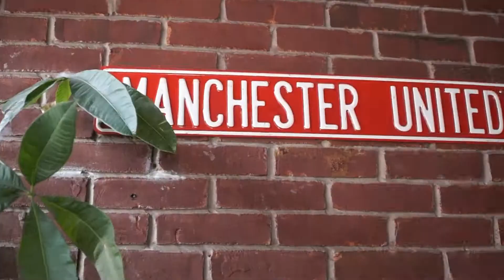O'Grady's Tap & Grill - 171 College st Presentation Feb 2015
A popular two-floor Irish pub/restaurant/sports bar, O’Grady’s lures crowds of students, professors and neighborhood folks with a broad selection of reasonably priced pub grub, greasy spoon favorites and draught beer.
O’Grady’s also features a number of deals, including lunch specials and late-night drink specials that are popular with undergraduates in particular. Located right across College Street from the U of T gates, it’s also a convenient distance from the lecture hall.
Remarkably Complete
O’Grady’s’ menu has a large selection of dishes that are typical of a neighbourhood pub or restaurant. Sandwiches include the clubhouse, BLT, Western and grilled cheese, to name a few. Salads include tossed, Caesar, Greek and julienne vegetables. With a name like O’Grady’s you’d expect some British fare and the pub doesn’t disappoint with the shepherd’s pie and Scotch meat pie. Popular nachos are also on the menu, as well as an all day breakfast. O’Grady’s even offers souvlaki. Burgers are available with all the fixings one might expect – bacon, cheese, mushrooms – as well as some completely unexpected toppers. More than a dozen draft beers plus a few micro brews are available to accompany your meal.
Upstairs, Downstairs
O'Grady's on College Party O’Grady’s offers comfortable surroundings on both floors, with dark hardwood tables and chairs. A long bar graces the main floor, with several stools to sit on while you enjoy a solo pint. Upstairs clientele can play while they drink – there are three pool tables, a foosball table and a couple of arcade games.